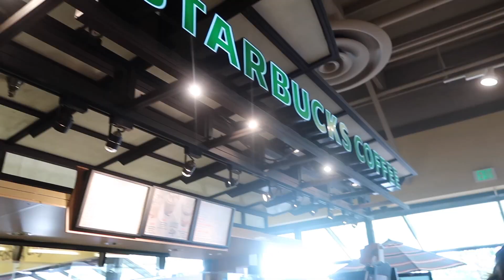VLOG | LAKE DAY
HEY GUYS!! Lmao I don’t know if there’s was a need for caps but I really hope you enjoyed this video. Because we went wake boarding I can’t move a muscle IM SO SORE. My friends and I have more videos coming your way so be on the lookout. And also thank you to Sedona Rain for letting me use her own original song called Like you!! Find her on SoundCloud and show some love!